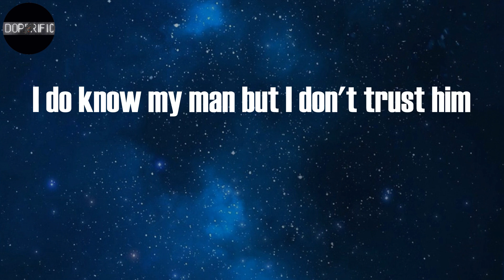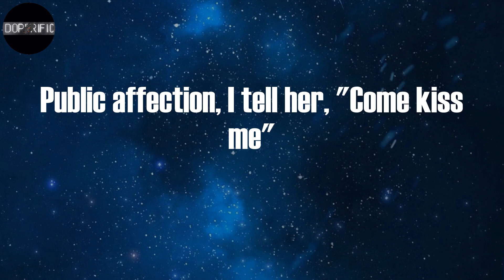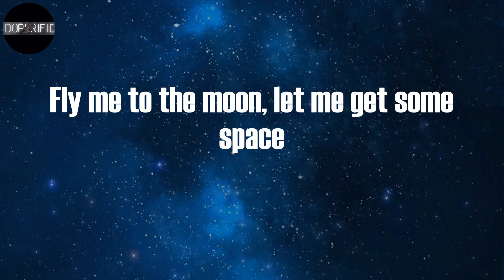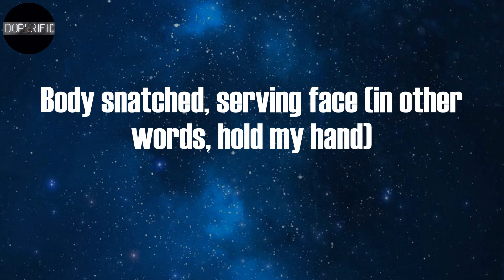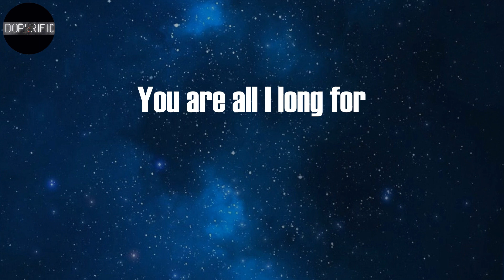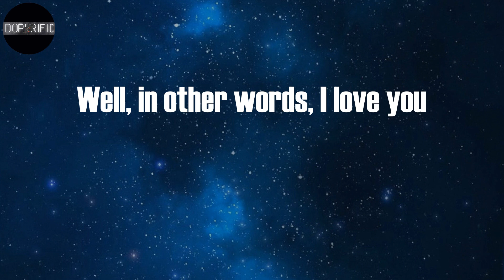Dave - Starlight (Lyrics)